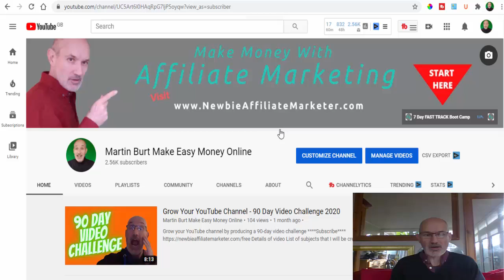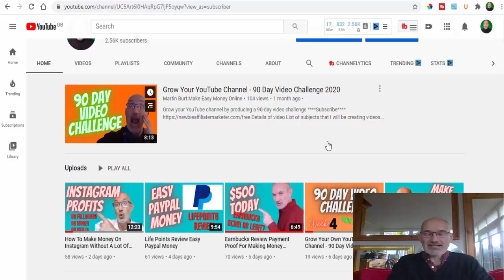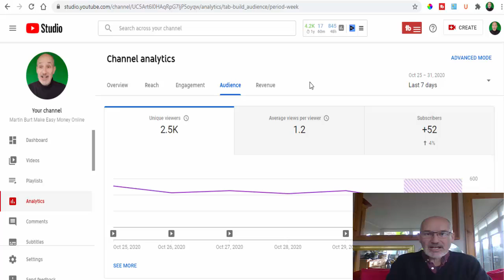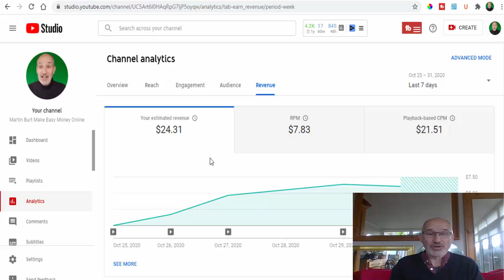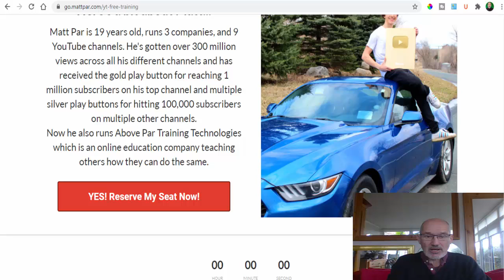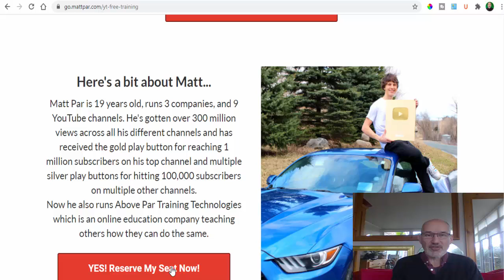Make Money On YouTube - What YouTube Paid Me After Being Monetized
Looking to build your YouTube channel? Register for the free training and get started today

Best Resources

Today's video link again